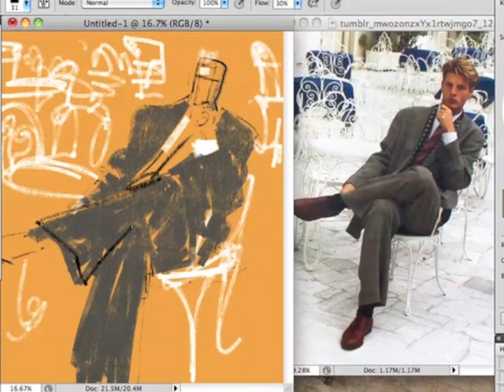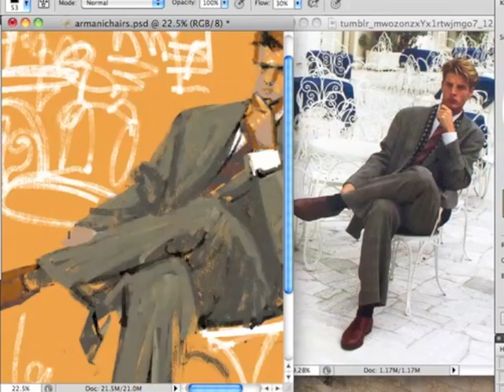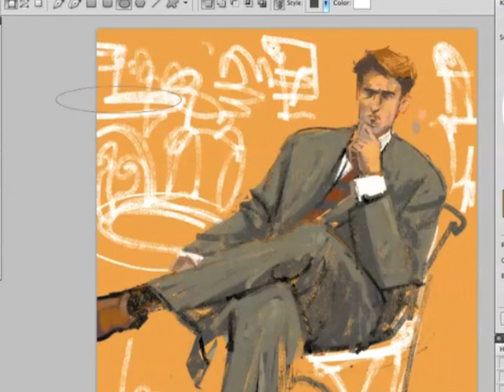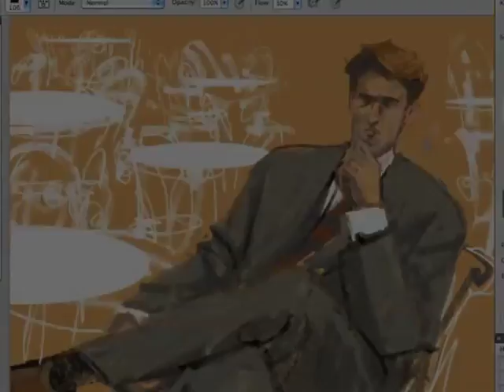Suits & Chairs - Digital Painting Demo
SUITS & CHAIRS - a digital painting by Vincent Nappi

Digital fashion illustration. Inspired by vintage Armani lifestyle photography, old Bernie Fuchs illustrations of men in suits in chairs,  and the way Ferenc Pinter laid down his paint.

Created nearly entirely with the BRNK Brayer tool.

CS5 & BRNK BRSHS Drawing Set used.

Link to brushes below...

Music courtesy the illustrator & beat maker, Chris Baldwin. Check out his creations at the following...

FOLLOW ME at the following...